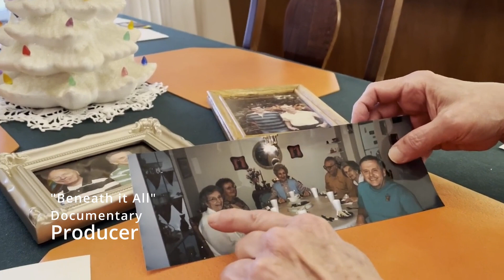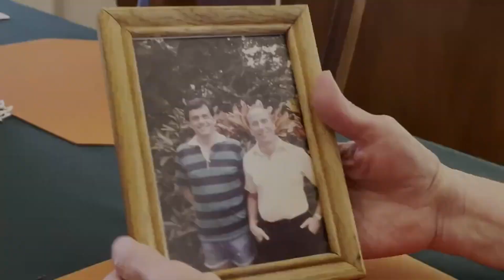Ivy Sheriff Demo Reel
A collection of my recent work.